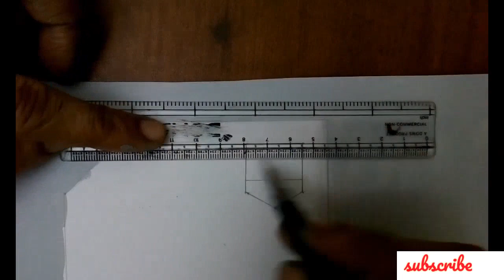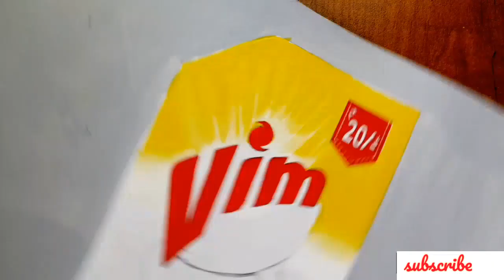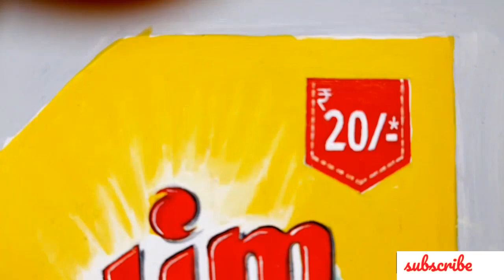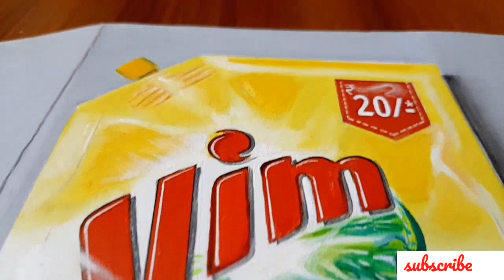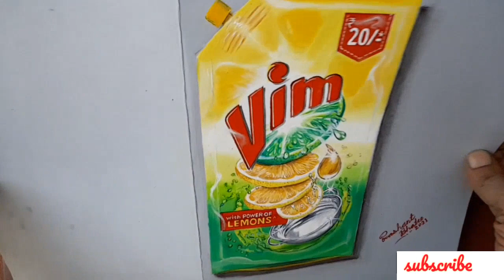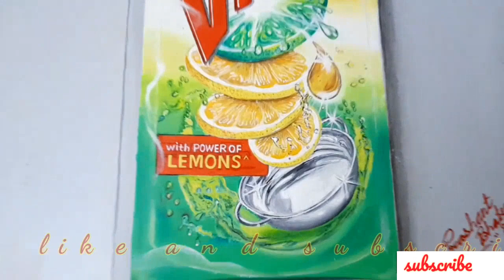realistic 3ddrawing viral challenge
Hi guys,

WELCOME to my series Brush and task by prashant bhatee.  This is Online Drawing Tutorials for those staying at home.

How to draw and paint in a very easy way,  I've explained about hyper realistic 3d drawing|  Of Vim Bar|Best 3d Drawing as brush and task by prashant bhatee, step by step.